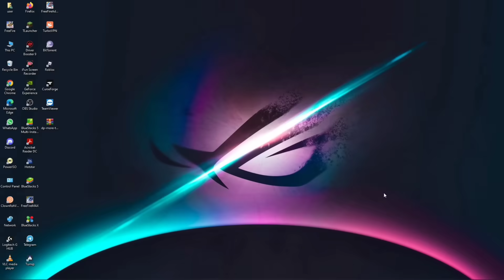Minecraft but there are Super Heroes || Marvel and DC || Minecraft Mods || Minecraft gameplay Tamil